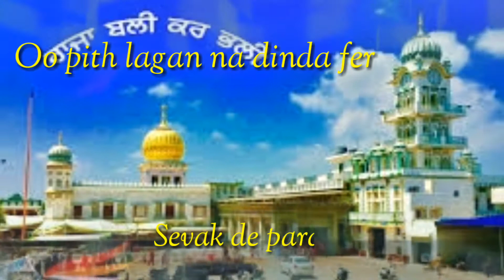Raja sahib ji status video